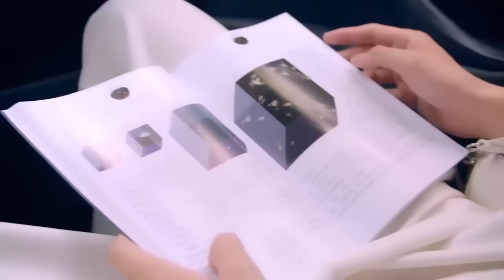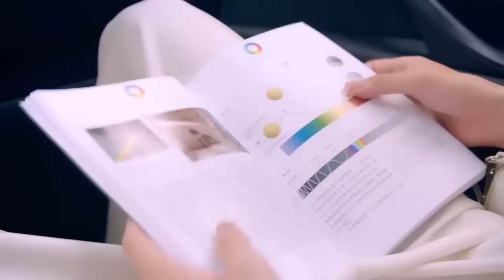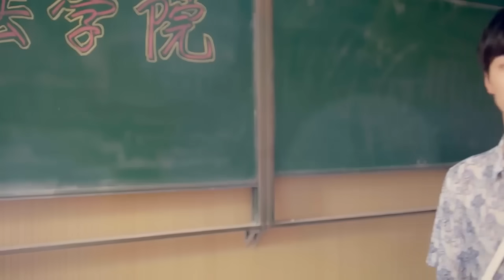Сделала из ботаника красавчика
Лу Фаньфань работает личным диетологом. В качестве одолжения своей подруге она идет на собеседование к Лю Жочэню, который страдает расстройством пищевого поведения. Но после целого дня готовки для него она все равно получает отказ. Подруга решает подбодрить ее и снимает номер в отеле, чтобы они могли расслабиться и повеселиться. Когда Лу Фань Фань готовится ко сну, внезапное отключение электричества заставляет ее выйти из своей комнаты. Проходя через дверь в коридоре, она внезапно переносится на 12 лет назад и встречает 20-летнего Лю Жочэня. Растерянная и одинокая Фаньфань говорит ему, что она его девушка из будущего, и просит помочь спасти свою семью и исправить ошибки прошлого, которые повлияли на ее будущую жизнь. Но опасность подстерегает тех, кто вмешивается в пространство и время, поскольку враги из будущего угрожают их прошлому. Сможет ли зарождающийся роман между Фаньфань и Жочэнем выдержать испытание временем?